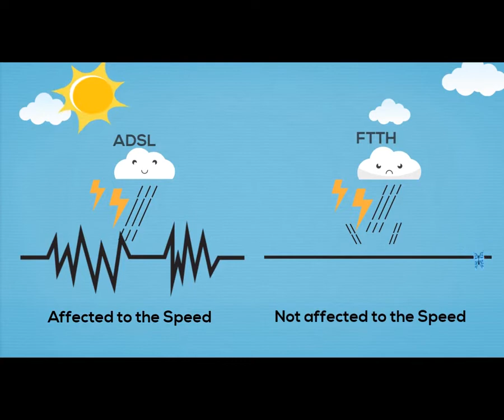ភាពខុសគ្នា ADSL និង Fiber optic